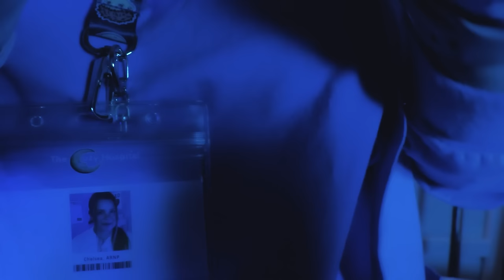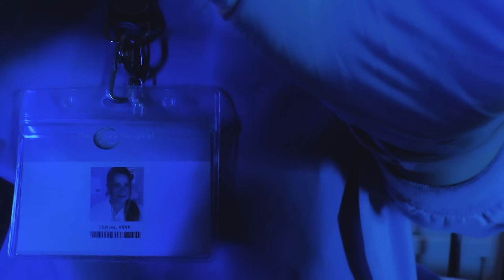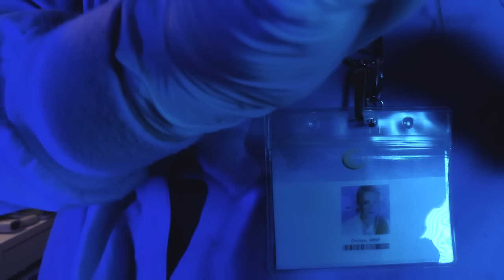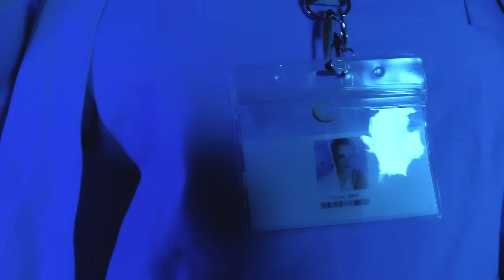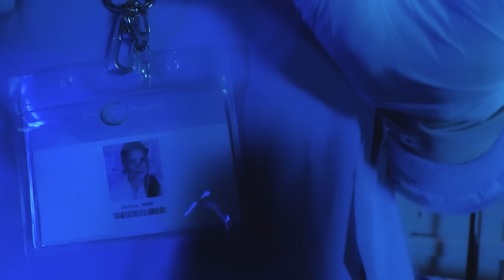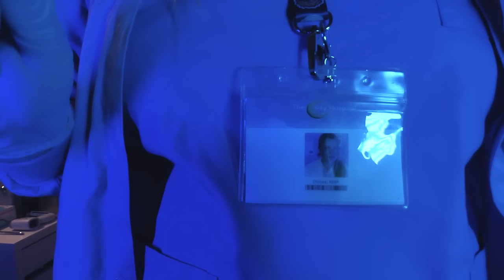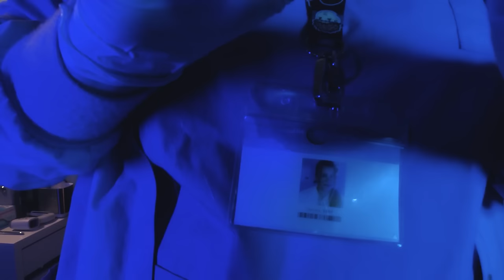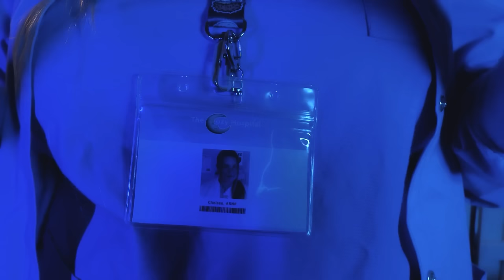ASMR Hospital Night Nurse Conducts a Cranial Nerve Exam & Sensation Testing on You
Welcome to the Cozy Hospital! You are staying in our intensive care unit for the time being and have been experiencing some numbness.  Tonight, one of our nurses will come in and examine you and conduct a series of tests.

0:00  Intro
0:10  Nurse comes in, checking your IV and vitals
1:43  Putting on gloves
2:41  Waking you up
4:29  Feeling your skin temperature
5:29  Listening to your chest, heartbeat & breathing
7:07  Abdominal exam
9:42  Skin exam
14:19  Pen light swing test
15:39  Follow the light; one eye at a time and then both
17:46  Blink to Threat
19:41  Brighter here or here?
22:41  Focus on the light: how many fingers?
24:16  Olfactory testing; sense of smell
26:34  Sharp sensation testing with wartenburg wheel (extra long by request!)
38:39  Dull sensation testing; tapping on your face
41:18  Extinction test: when do you feel me let go
43:58  Wrapping a crinkly plastic protective gown around you
46:13  Washing your face
49:41  Brushing your teeth
53:13  Removing the plastic gown
54:12  Wrapping you in a blanket
56:25  Checking your skin temperature one more time
57:16  Writing notes

Please be aware that this video is intended for entertainment, relaxation, sleep aid and ASMR purposes.  It is not meant to diagnose, treat, educate or accurately depict issues or illnesses or procedures. Many of the procedures are altered for ASMR purposes and because I'm not filming in an actual medical facility. (Some of them are completely fictional they just involve neat sounds.) Please consult your doctor or a reputable health care source if you have any health questions or concerns.